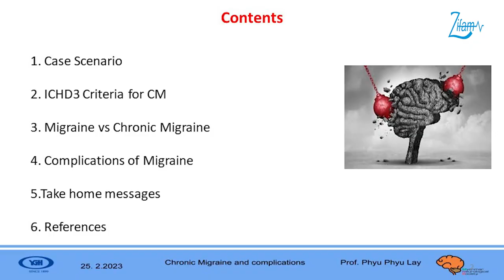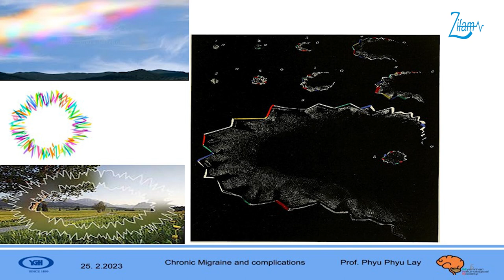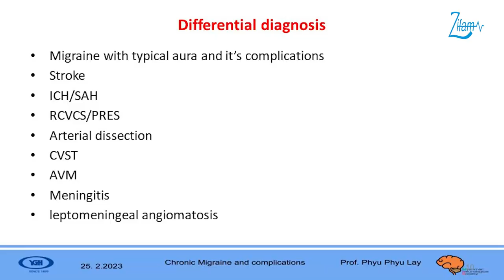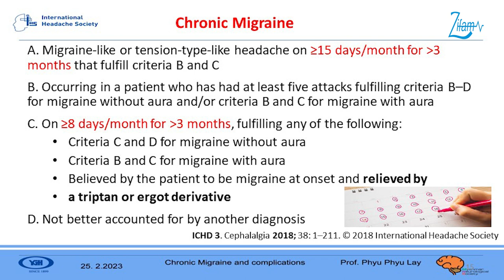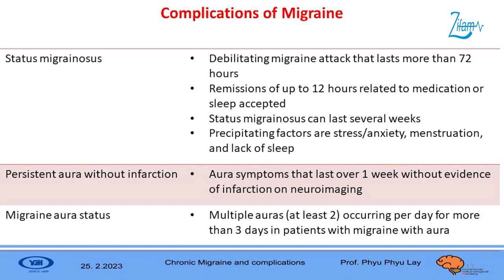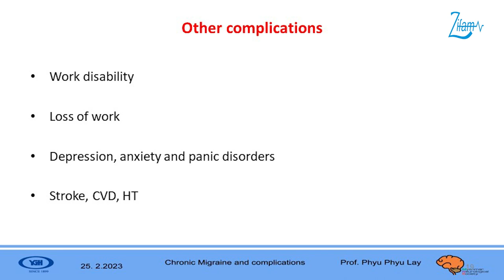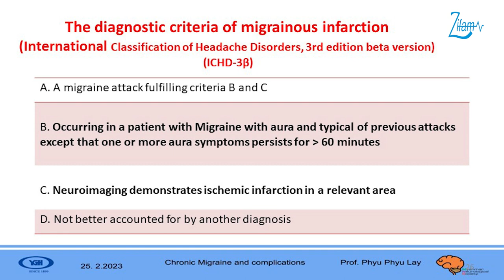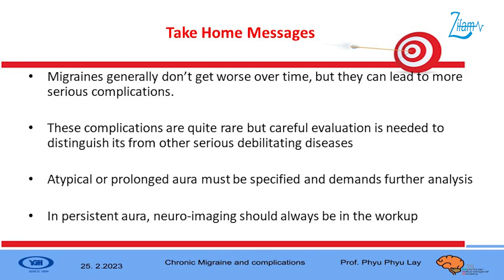Chronic Migraine and Complications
Chronic Migraine and Complications by Prof  Phyu Phyu Lay